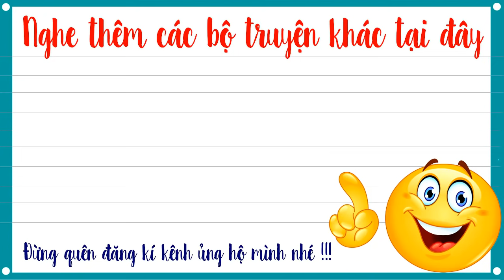Truyện tiên hiệp full – Đấu thần đại lục tập 14 – Hồng Nhan Họa Thủy - Mc Tuấn Anh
Truyện tiên hiệp full Đấu thần đại lục là Truyện tiên hiệp audio do Mc tuấn anh diễn đọc, một câu chuyện hay và hấp dẫn, hứa hẹn mang lại cho các bạn rất nhiều cảm xúc.